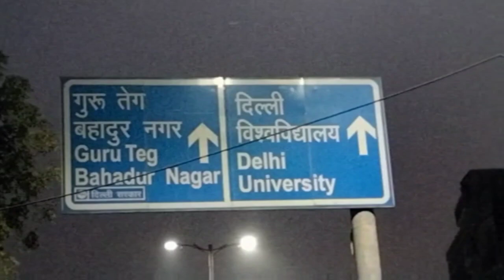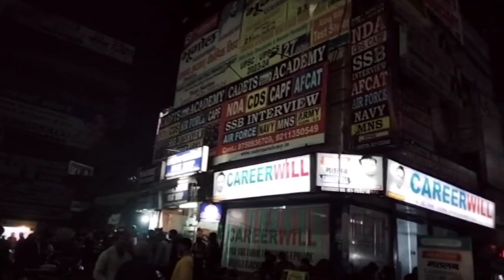mukharji nagar my first volg 2022 जहां पर आईएएस अधिकारी की तैयारी होती हैं